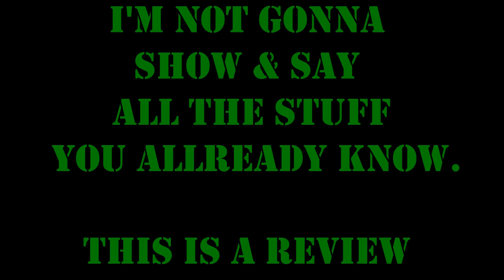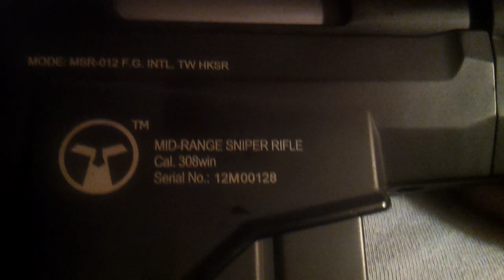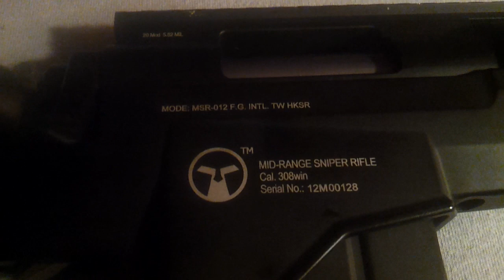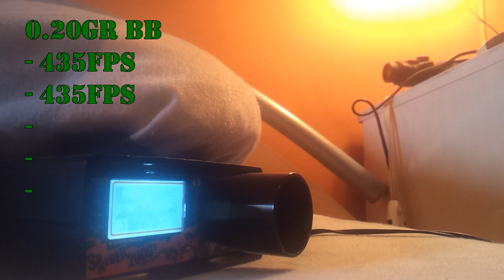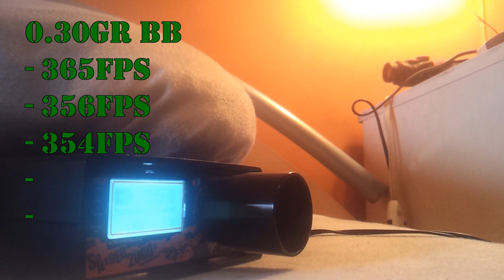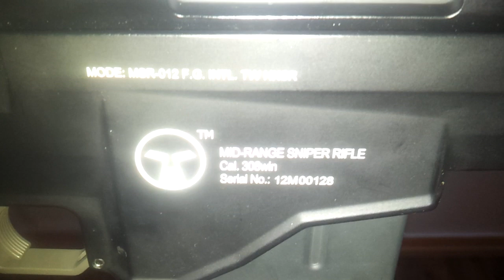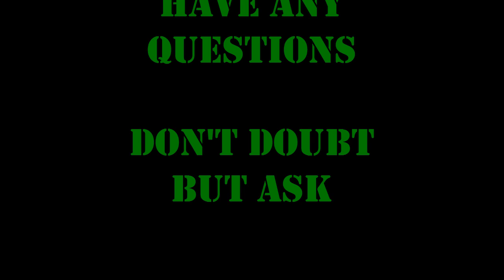Ares MS700 Review - All You Need To Know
Full Written review by Arktic on airsoftsociety.com

none of the stuff you see in every other review vid, but some of the things you just need to know before buying this rifle. in the end i think this rifle is a great buy, and a good base-platform for later upgrades. accuracy & power are more than satisfactory out of the box, but i have the feeling the reliability is doubtful. it still is a magnificent rifle, and it's details are spot on. it is kinda heavy though, but that adds to the charm of it all.

for any questions, don't doubt to pm or comment, i reply to almost all comments as soon as i can.